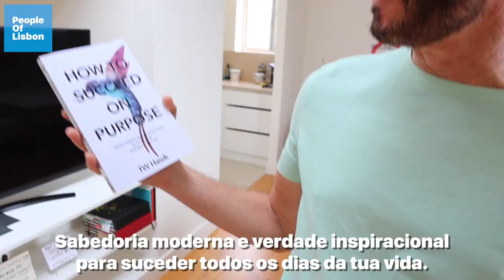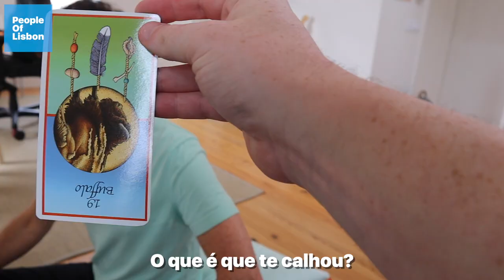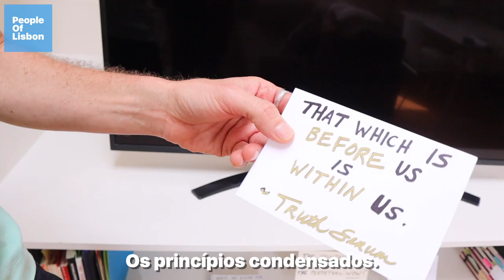TW Hawk produced a MAJOR Hollywood film. Now he seeks TRUTH | People of Lisbon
TW Hawk produced a major Hollywood film. Now he seeks the truth.

Ep 65

▶️Starring: TW Hawk
▶️Subtitles - Carlos Manuel Goncalves
▶️Music in the video - Glory to the Gardener! - Jesse Gallagher